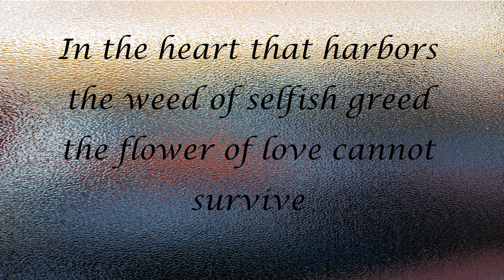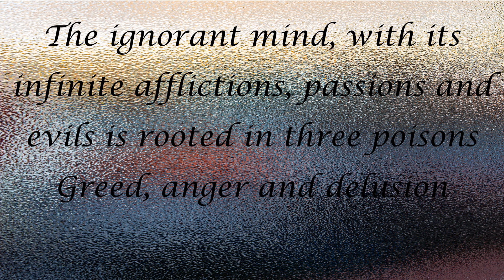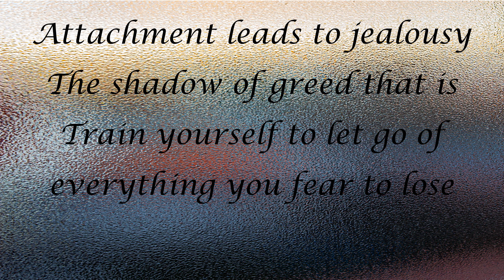Greed l Quotes l Life Changing Message l Inspirational l Attract Positive Vibes l Universe Message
BGM (Back Ground Music) (Non Copyright)

***IMPORTANT *** Attract Positive Vibes does not own these images' rights and Background Music files in this video.